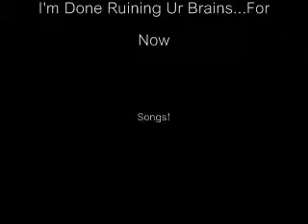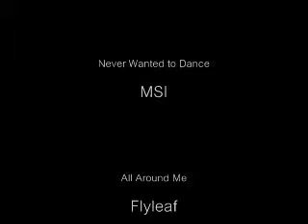Randomness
Which Should I finish?
IDK =D
Bye!
Riku